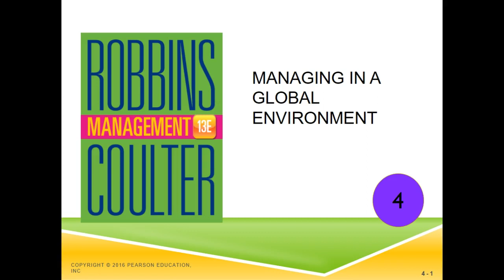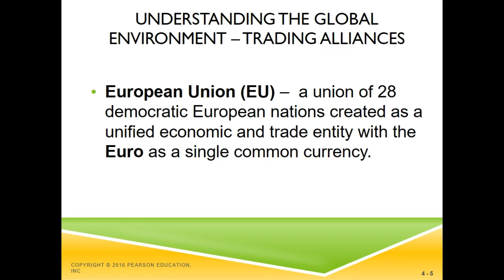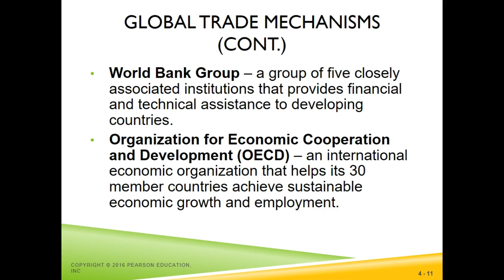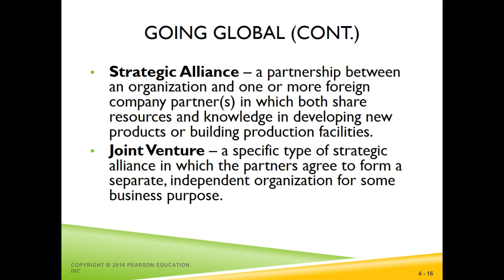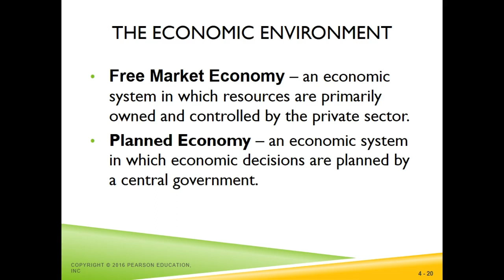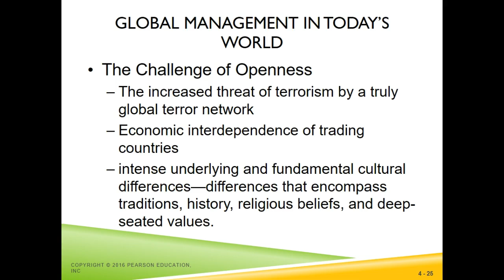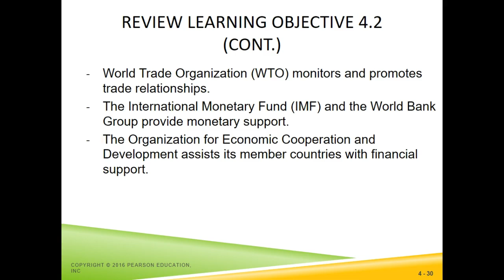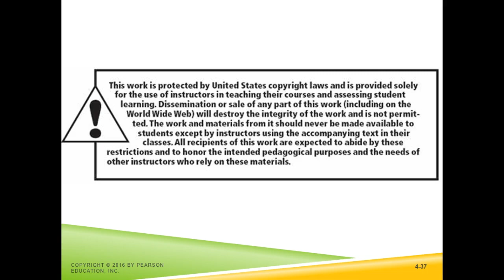MGMT 2110 Chapter 4 Lecture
Based on the readings from the textbook, "Management 13th ed." Robbins & Coulter. Pearson Publishing